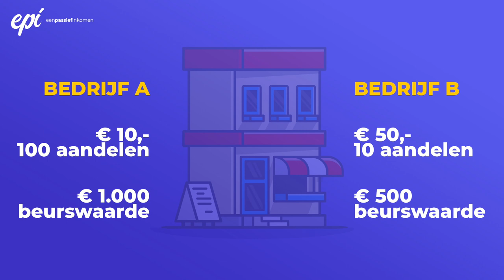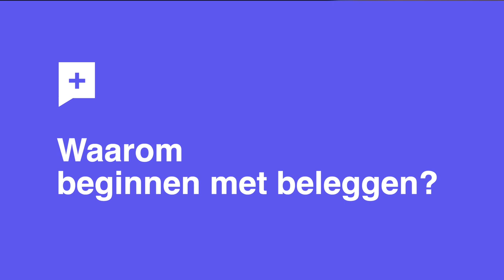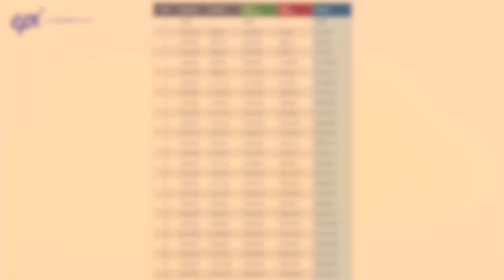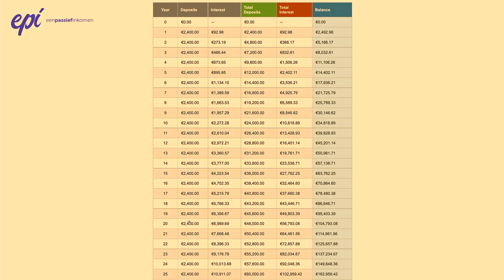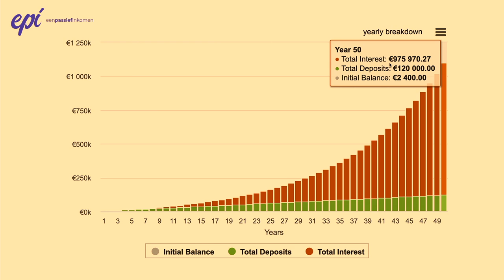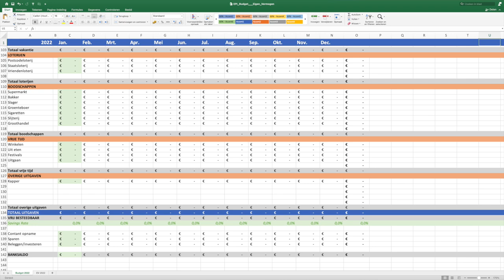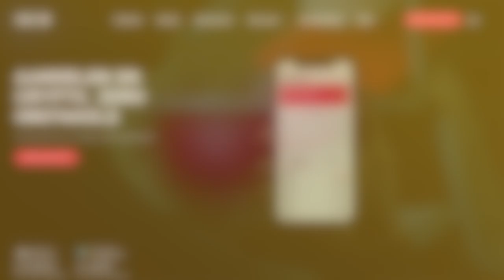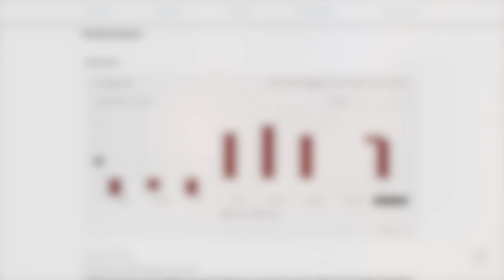Stappenplan BELEGGEN voor beginners - Waarom beginnen met beleggen?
Veel mensen willen beginnen met beleggen om een vermogen op te bouwen voor de lange termijn. In deze video geef ik je de basis informatie over beleggen en mijn stappenplan Beleggen voor Beginners.

Beleggen wordt steeds populairder. Steeds meer jongen beginnen met beleggen omdat het een manier is om vermogen op te bouwen. Zeker als je geen huis kunt kopen. Beleggen is niet moeilijk, maar het is wel belangrijk dat je de juiste stappen neemt op het juiste moment. Daarom kijken we in deze video naar mijn stappenplan Beleggen voor Beginners.

Eerst beginnen we met wat basis informatie over beleggen, zoals wat een aandeel is en waarom je moet beginnen met beleggen. Zo zie je wat de kracht van beleggen op de lange termijn is. Daarna behandelen we de stappen die ik zou nemen om een goede start te maken.

VIDEO ONDERWERPEN
00:00 Intro
00:30 Wat is beleggen?
03:19 Waarom beginnen met beleggen?
10:46 Is beleggen zonder risico?
11:49 Stappenplan beginnen met beleggen